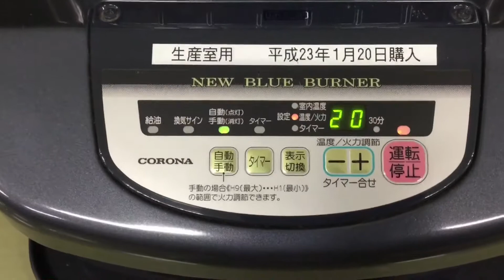コロナ ブルーバーナ 業務用 今冬初始動 2017.12.29